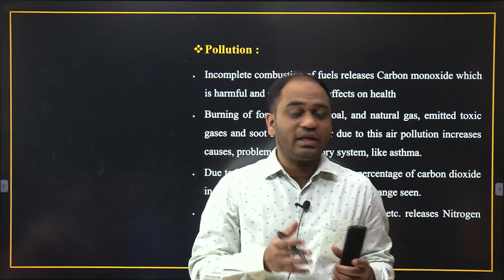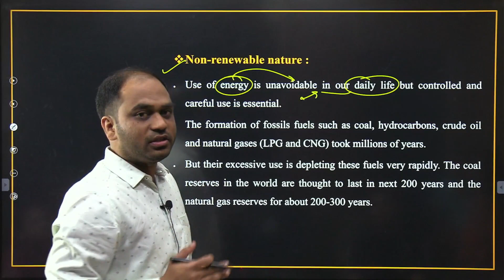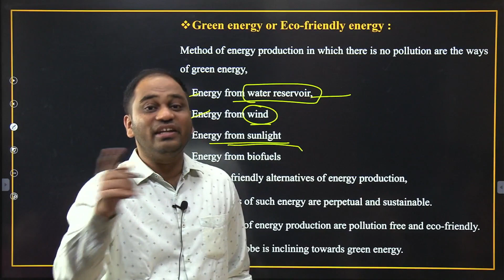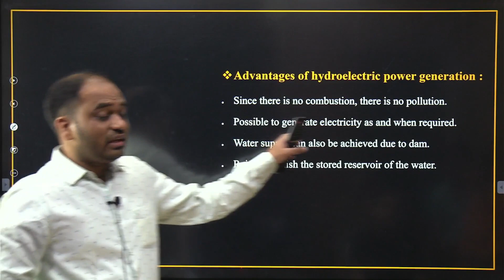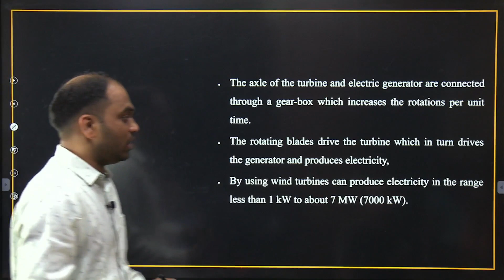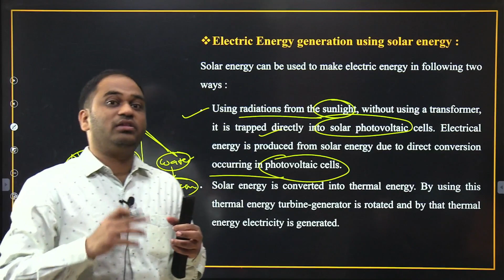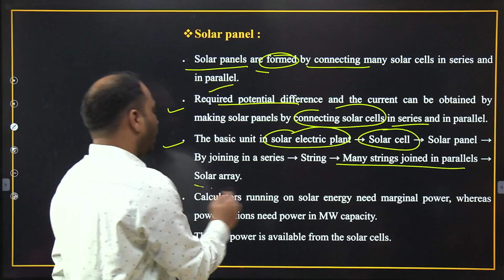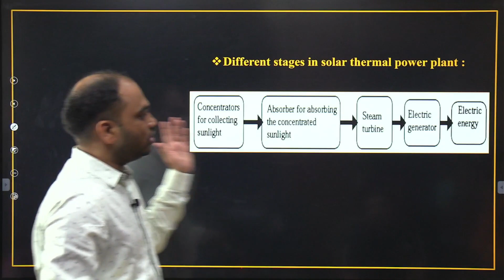02 - Towards Green Energy | 10th Science 2 Chapter 5 | Maharashtra State Board | By - Mayur Sir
Vidyarjan Academy is the best offline coaching platform for 8th,9th & 10th classes for SSC board, CBSE, and ICSE. Also competitive exams like NTSE, MTSE, Scholarship, KVPY & Olympiad.Available mediums -English, semi English & Marathi.
Some Features ✔️
🔹Expert & Experienced faculties.
🔸Offline & online classes are available.
🔘Regular Offline & Online Tests.
👉🏿Personal attention to each student.
👍Regular Parents Meetings.
🔲 Assured Results.

vidyarjan academy
Coaching centers for competitive exams in Pune for 8th, 9th, and 10th standard